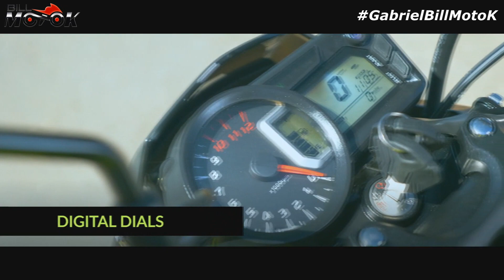JAVELIN 125i da ZONTES, melhor que DK 150 HAOJUE ?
Moto diferente de tudo o que vc já viu da ZONTES aqui no canal, seguimento popular, moto de 125 cilindradas bem interessante para o dia a dia, veja tudo sobre ela a partir de agora, com vocês Javelin125i.

ACADEMIA DO MECÂNICO, faça você mesmo a manutenção da sua moto, ou aprenda uma nova profissão

Novo grupo no TELEGRAM sem limite de membros, falando de todas as motos, a galera toda em um só grupo.